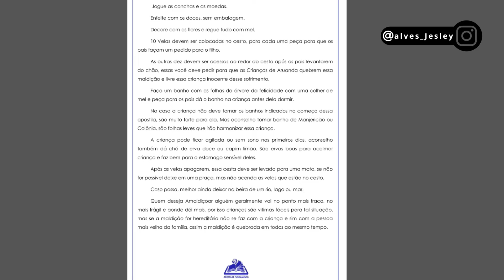Desmanchar feitiçadia na umbanda antiga